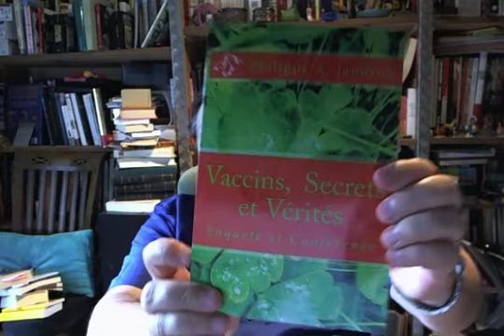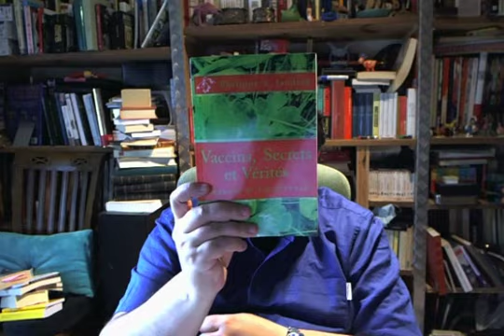Encore une...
Une mise au point nécessaire, et encore d'avantage d'informations graves sur les vaccins, nous vivons vraiment une époque formi...diable